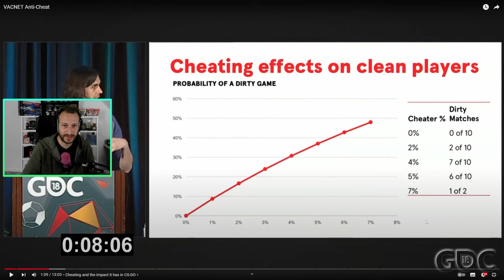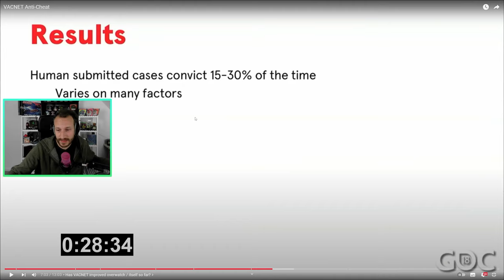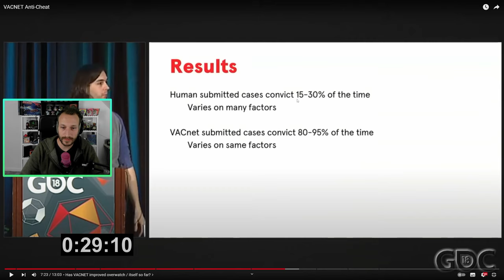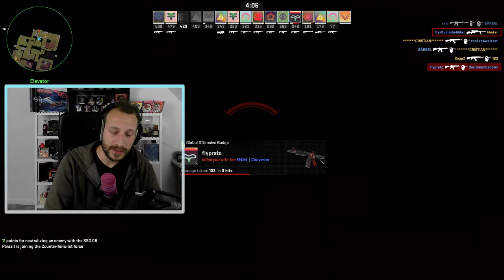CS2 - Der Cheater in deinem Kopf | Nachtrag + Kommentarreaktionen zum Main Video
Hier ein "kleiner" Nachtrag zum Video " CS2 - Unspielbar oder Cheaterfrei? | Der Cheater in deinem Kopf | CS2 Talk/Podcast ".
Viel Spaß :)